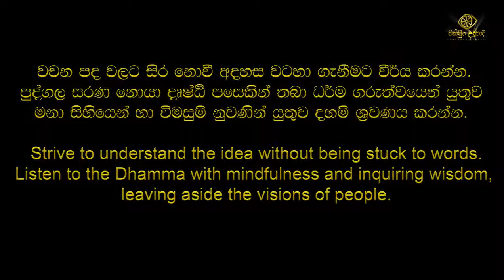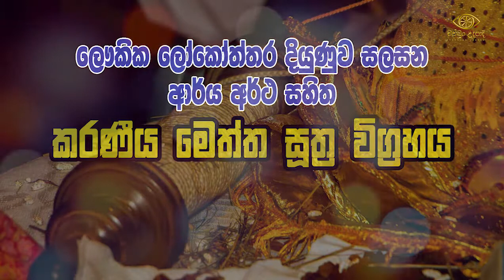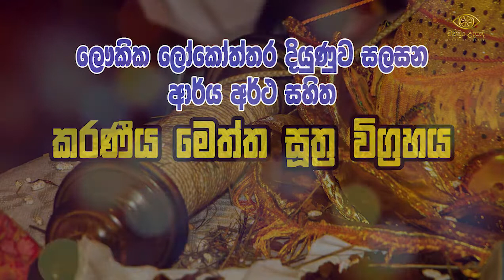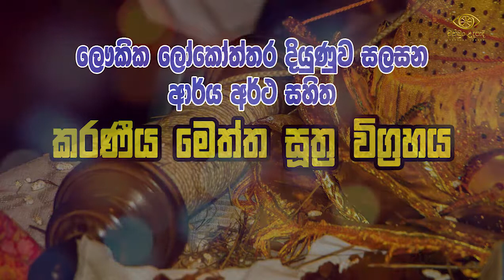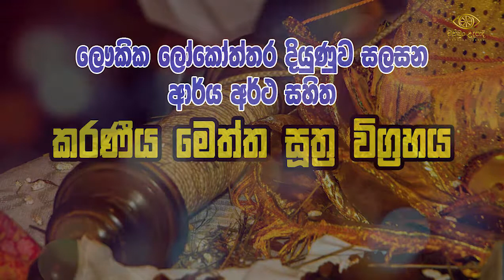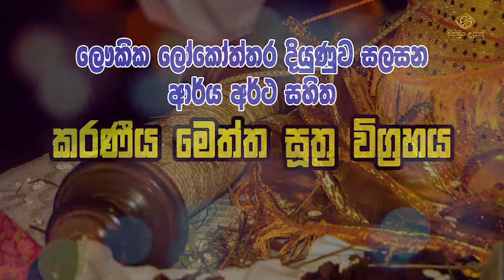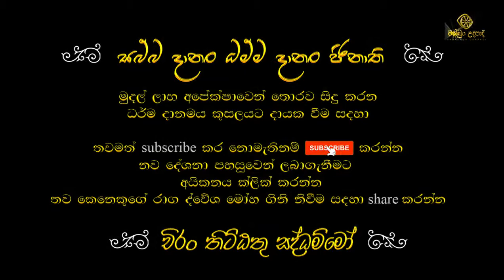ලෞකික ලෝකෝත්තර දියුණුව සලසන ආර්ය අර්ථ සහිත | කරණීය මෙත්ත සූත්‍ර විග්‍රහය | චක්ඛුං උදපාදි